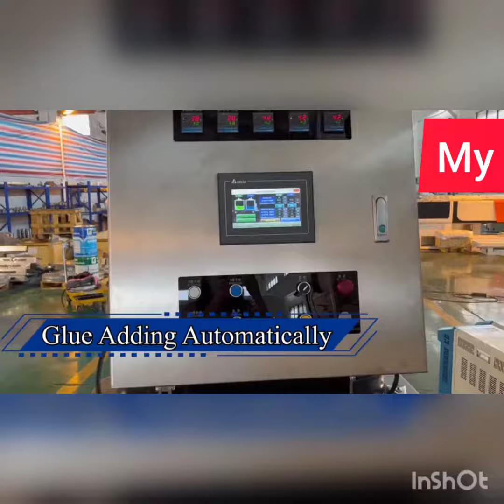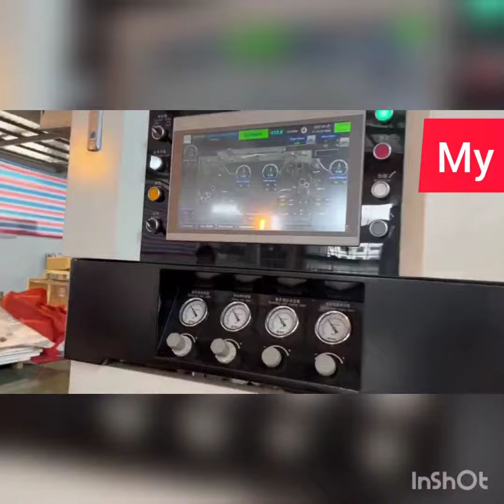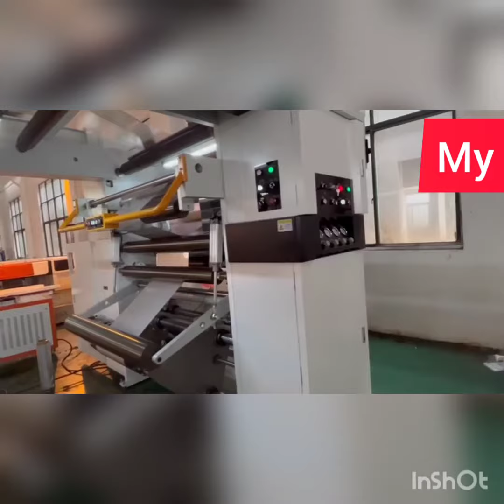lamination machine operating system solventless lamination machine operating system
solventless lamination machine operating system
lamination machine